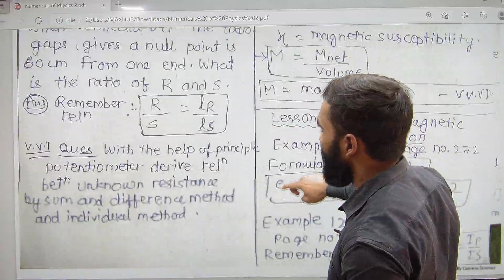Complete Physics 2 Numericals with Formulae and Questions|BOARD Exam 2022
Complete Physics 2 Numericals with Formulae and Questions|BOARD Exam 2022 | Pradeep Giri Update|Maharashtra Board